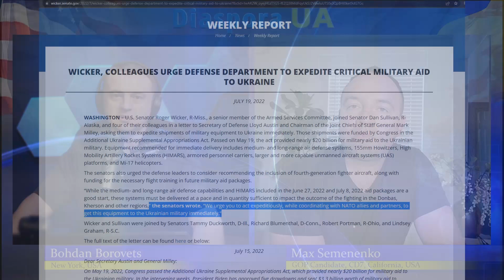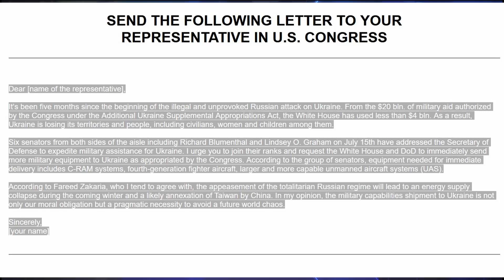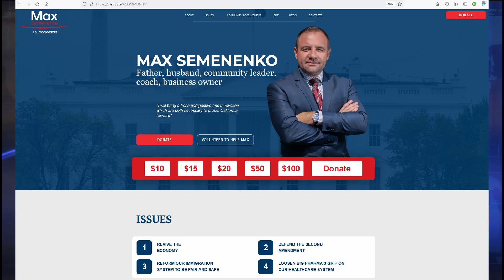How to help Ukraine to fight for freedom by spending 10 min! Ukrainian GOP primaries winner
Max Semenenko GOP candidate
How you can donate your 10 min of life for Ukrainian victory
Max Semenenko - Ukrainian GOP
primary winner
Father, husband, community leader, coach, business owner
Max Semenenko - CONTACTS:
Max for Congress 2022
Джерела:
Копія листа сенаторів (англійською)

WICKER, COLLEAGUES URGE DEFENSE DEPARTMENT TO EXPEDITE CRITICAL MILITARY AID TO UKRAINE

Together we can saveUkrainian lives!

Президент зустрівся із сенаторами США Ліндсі Гремом і Річардом Блюменталем

House authorizes training for Ukrainian pilots to use US aircraft

Наші платформи:
 Ukrainian Diaspora in USA